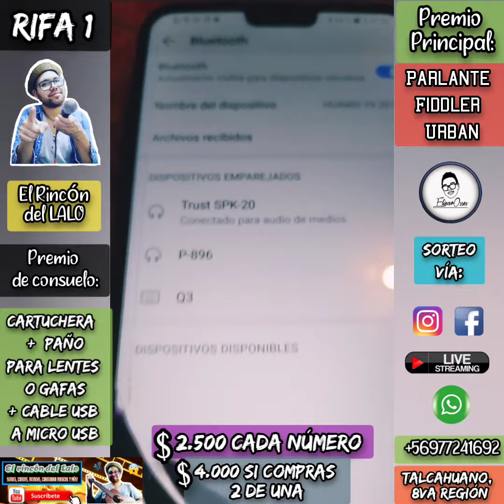Rifa N°1 El Rincón Del Lalo - Parlante de premio! 🎧👌🤑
Queridos vecinos de Talcahuano y alrededores cercanos, les tengo 1 rifa para jugar! Prueben su suerte jeje. 😯😎😏
❗Rifa N°1❗20 números disponibles. Valor: $2.500 c/u y $4.000 si compras 2 de una.
👉🏻🎧 Premio principal: Parlante portátil marca Fiddler Urban, NUEVO e importado, solo fue probado.
💡 Premio de consuelo (al segundo ganador): Cartuchera + paño de limpieza para lentes o gafas + cable usb a micro usb.
📞 El sorteo de cada rifa por separado, será hecho por Transmisión en vivo, vía Facebook y/o Instagram LIVE, una vez vendidos los 20 números correspondientes.
😍 A participar y éxito a los concursantes! El Rincón Del Lalo 👌🎤🎧